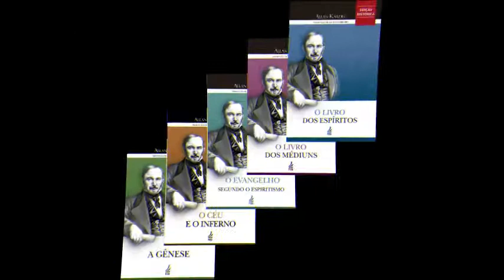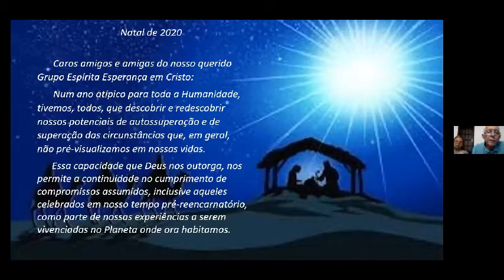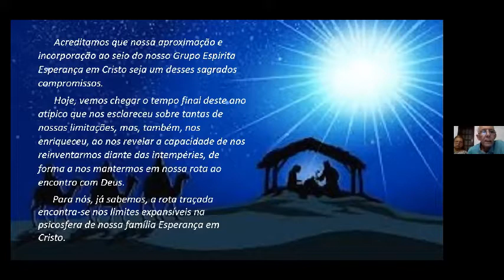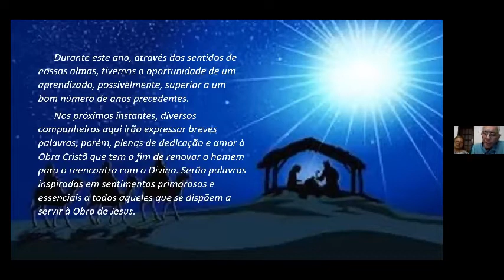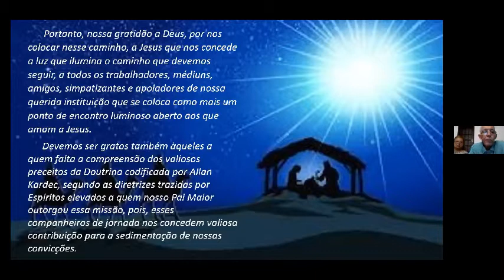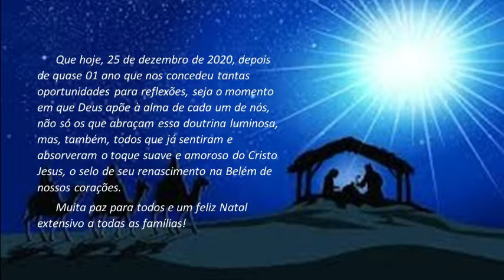PRECE DE NATAL GEEC 25 DEZ 2020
🐛❤ G. E. Esperança em Cristo. ❤🦋

Olá amigos,
Bem vindos às PALESTRAS VIRTUAIS DO GEEC!

Hoje, excepcionalmente,  teremos a PRECE DE NATAL.

Basta clicar num dos links abaixo para acessar!

Esperamos que o consolo trazido por essa doutrina de amor possa nos acalentar.

COORDENAÇÃO SEES
Paz e Bem.